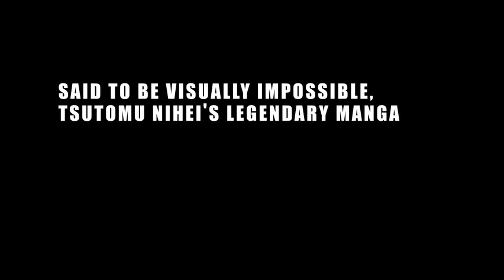BLAME! - Trailer Doblado (Español Latino)